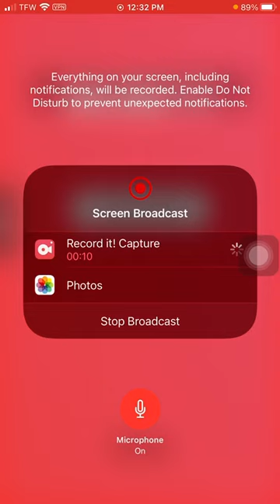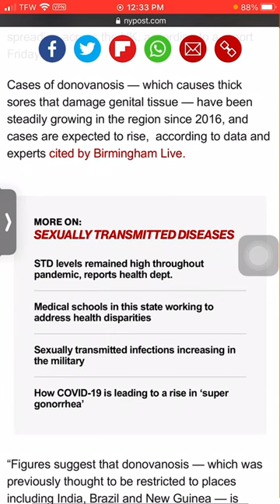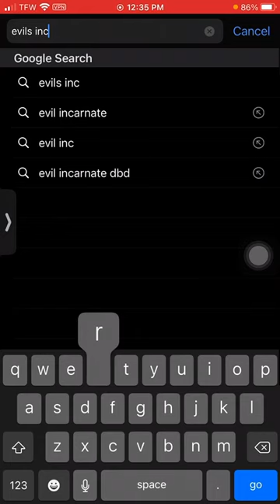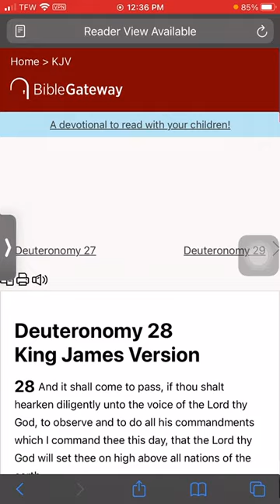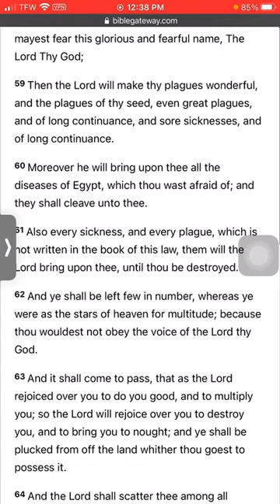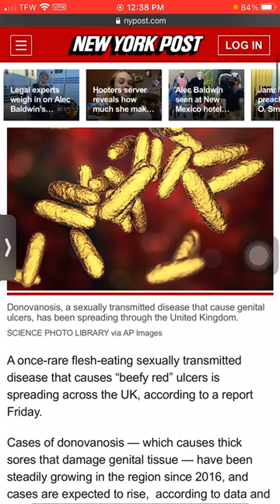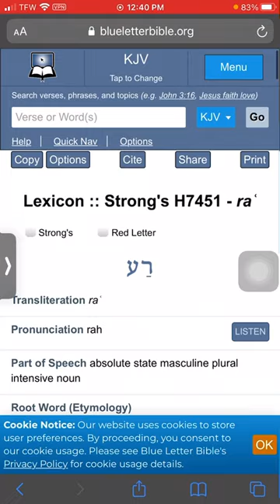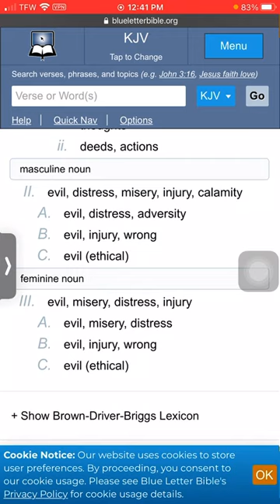“Flesh Eating” STD Spreading In UK☣️